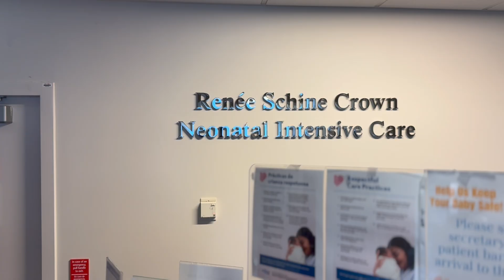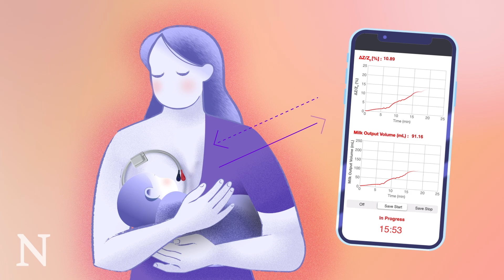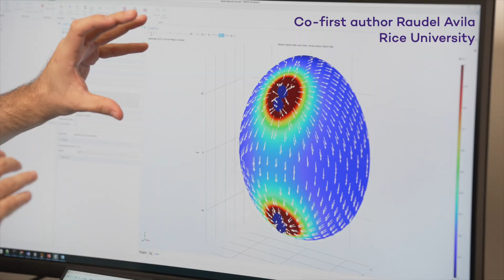A new wearable removes the guesswork from breastfeeding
While breastfeeding has many benefits for a mother and her baby, it has one major drawback: It’s incredibly difficult to know how much milk the baby is consuming.

To take the guesswork out of breastfeeding, an interdisciplinary team of engineers, neonatologists and pediatricians at Northwestern University has developed a new wearable device that can provide clinical-grade, continuous monitoring of breast milk consumption.